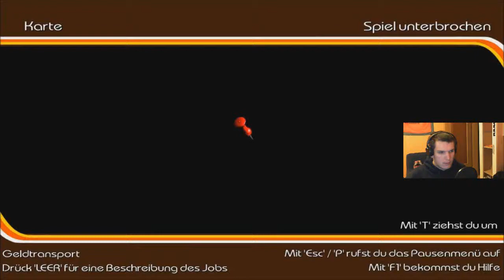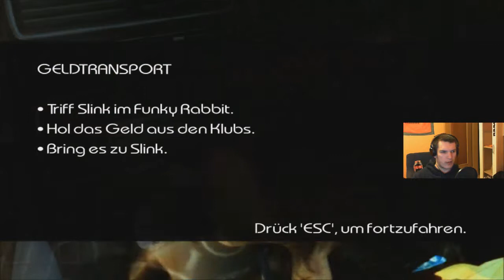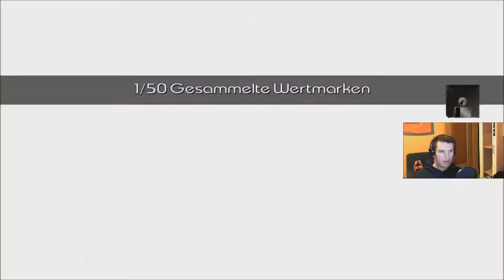Let's Play Creepy Driver Parallel Lines German, HD, Facecam Part 9 Verfolger